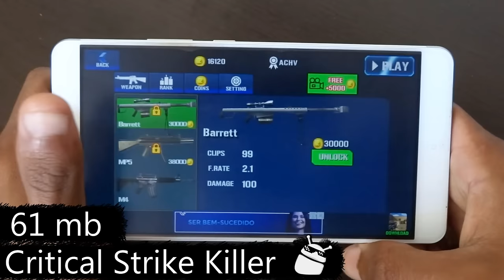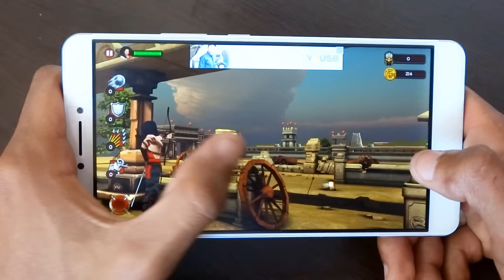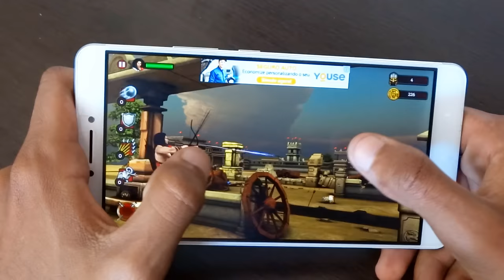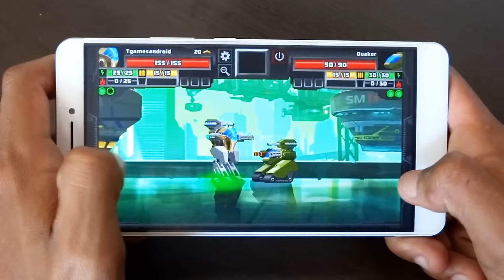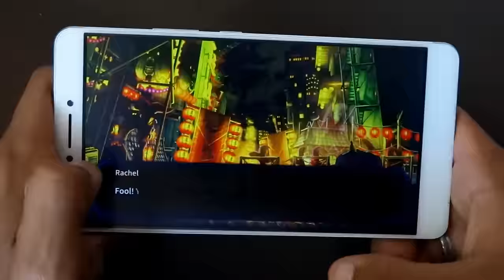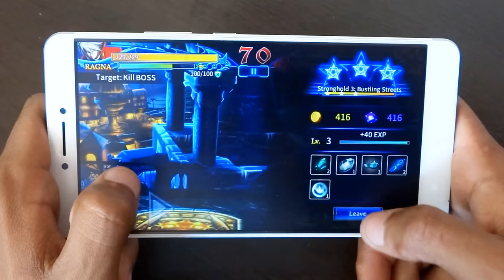5 Jogos de AÇÃO Para Android - #233 2016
Caixa Postal: 90795
Cep: 25620971
Nome: Jean Nunes de Oliveira Silva
Petrópolis - Rj